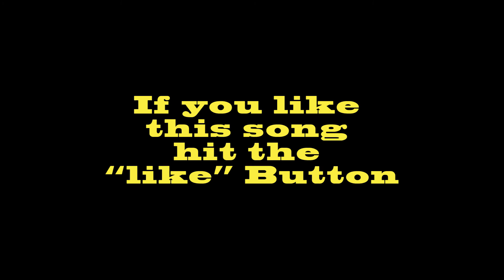Jah Jah - Harry Toddler New Reggae Song Bawl Fih More Riddim .( Official Audio ) August 2020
Baltimore Riddim Remake By " PROUD TO BE PRODUCTION". With a new and up tempo Reggae Dancehall vibes.This Version remake by Jerry Lion carries the Authentic vibrations which as withstood the test of timeless music that compels you to feel the magical and spiritual artistic composure of the Reggae Music.
The Original Baltimore Riddim and Songs by the Tamlins, Produced by Sly and Robby in the 19 80s has made its mark in Proud to be Production's life and musical journey  as an achievement in creating and recreating good music.
The BAWL FIH MORE Riddim captures the same magical essence  that fired these seven Artist who have express their love, passion , musical creative inspiration and recordings.

Artist such as Tasha Love. with two brilliant songs on the Album  titled. WARRIOR and COME HERE. Warrior this song which is made for the Lioness  and Lions , both tracks  encourage empowerment for the kings and queen.  Harry Toddler  the Dancehall Rula Boss with  the song titled JAH JAH giving thanks . Track by Ras Strika  BAWL FIH MORE ,carries the name of the riddim. Rivah  Jordan the son of  Reggae Ican., Jack Radics  with a big  track  titled SO MUCH LOVE. Mr. Black Tie  from Black Tie Music Production. Song titled, I Cry surley express the the deep passion that made him cries . RMD Artist from RMD Production  track titled, WITH LOVE . Encouraging to keep up the struggle of life and never give up the fight .
ONE LOVE. lots of Manners and Respect  Proud to Be Productions music 2020.